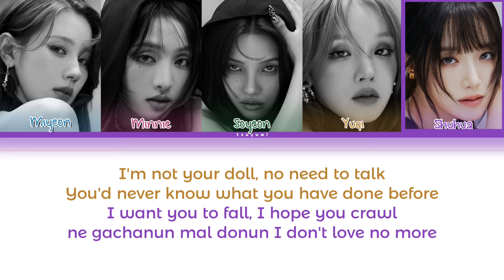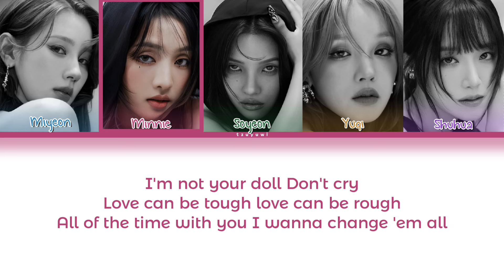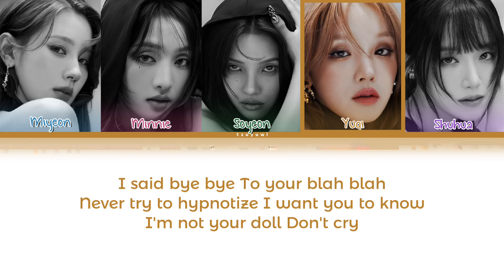(G)I-DLE - DOLL (Easy Lyrics)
Song: Doll
Album: 2
Group: (G)I-DLE
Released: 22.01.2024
Credits to Cube Entertainment.